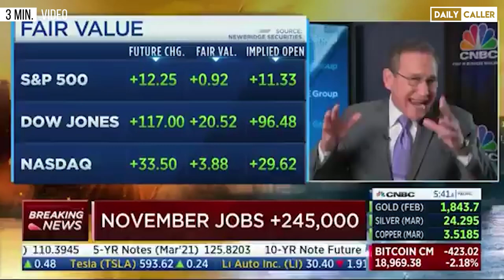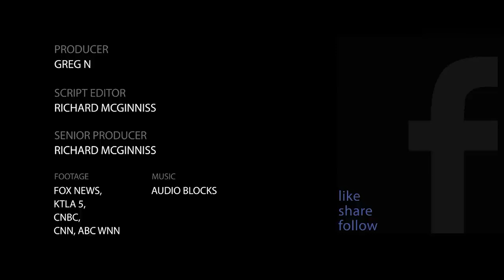Sparks Fly On CNBC Over Shutdowns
When the topic of shutdowns came up, the debate became quite intense.